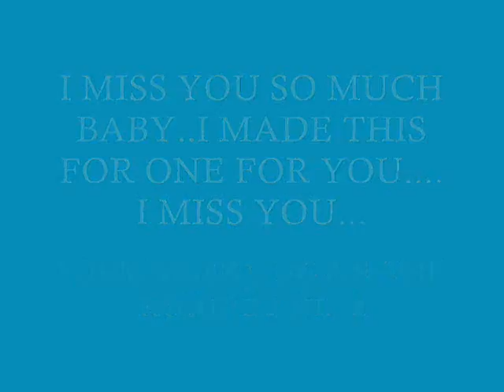Somewhere down the Road (Nina)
I made this for my baby Rona. I miss her so much...:(